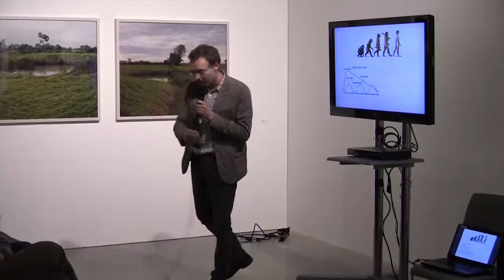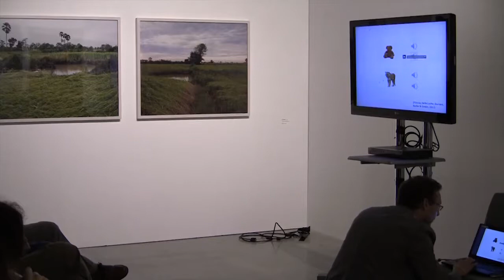CogTalk October 2013: Does Speech Separate us from the Animals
CogTalk October 3rd 2013
Chimpanzees, our closest relatives, relax by stroking each other's fur, picking off twigs and nibbling fleas. "Grooming" is crucial for social networking and stimulates release of pleasurable hormones. In the six million years since our evolutionary paths parted, we have developed a more hands-off way to win friends and influence people -- gossip.

In this month's CogTalk, Dr Laurence White and Dr Sarah Collins debate human speech and animal communication. Are we really unique in sharing complex messages through sounds and gestures? How can we produce and understand sentences that have never been said before? Why can't chimpanzees learn to speak, even when raised with human babies? And if cats and dogs could talk, would we understand them?

Laurence White is a Lecturer in Psychology at Plymouth University and investigates how we produce and understand spoken language, and how we learn it as babies. Sarah Collins is Associate Professor in Animal Behaviour and Welfare at Plymouth University and is interested in animal communication.